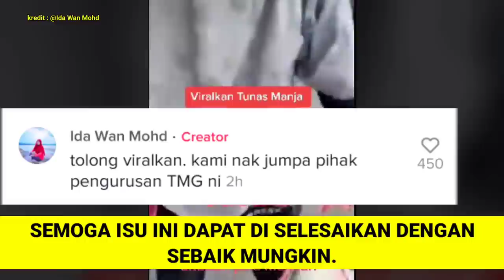BELI BARANG BANTUAN UNTUK MANGSA BANJIR, TAPI DITUDUH MENCURI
BELI BARANG BANTUAN UNTUK MANGSA BANJIR, TAPI DITUDUH MENCURI. memaparkan luahan seorang wanita selepas dituduh mencuri.